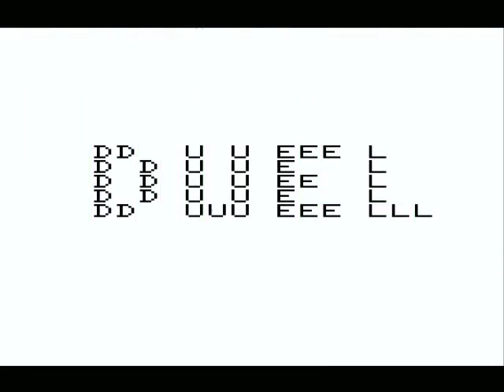VIC-20 - Duel (1986)(MikroBitti)